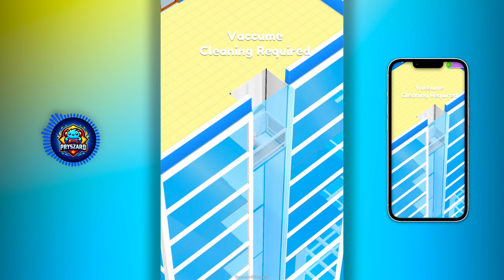ASMR Office Cleaning - Gameplay Walkthrough Part 1 Stickman Office Cleaning Service (iOS, Android)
ASMR Office Cleaning - Game Reaper Studios

🔽Download Mobile Game:
Free iOS game:

📱Game Description:ASMR Office Cleaning
Welcome to Relaxing Office Cleanup, the most calming and satisfying ASMR cleaning game experience! Step into the peaceful world of office clean-up management, where a clutter-free space is key to creating the ultimate productive environment.

Gently tidy up workstations, dust off furniture, and declutter every room in your office. Clear away papers, wipe down desks, and create a serene and organized workspace. As you make progress, unlock new office areas and equipment to elevate your office into a haven of peace and productivity.